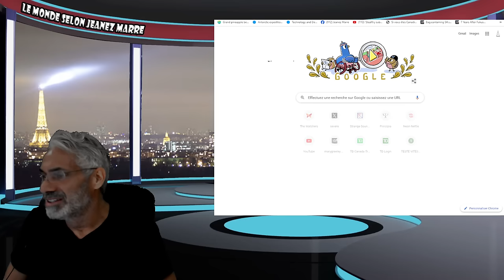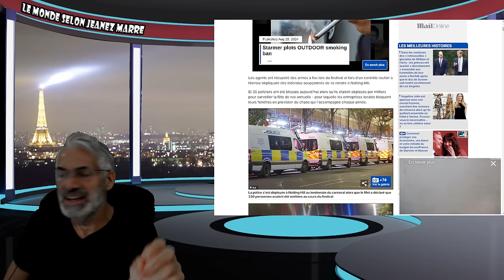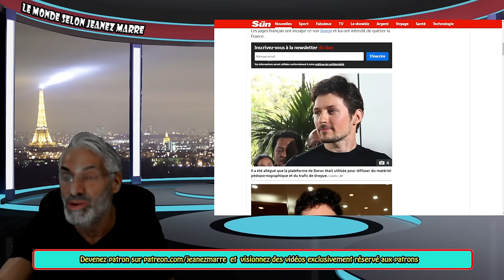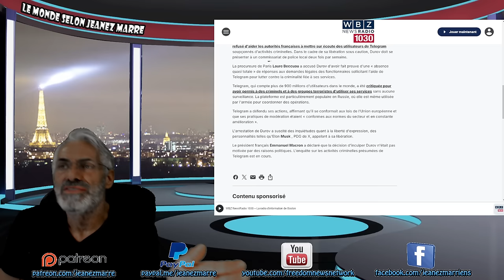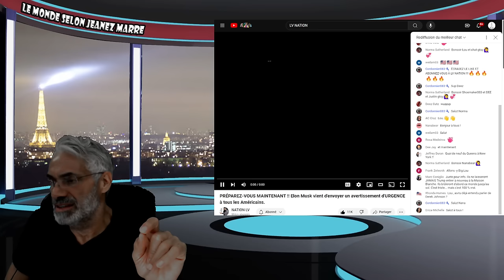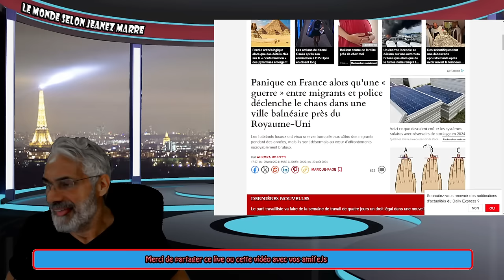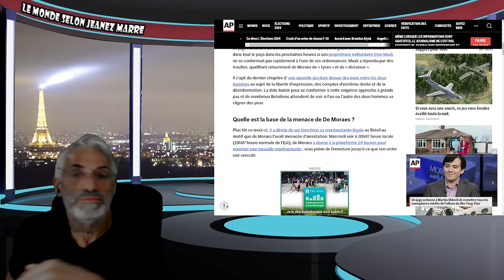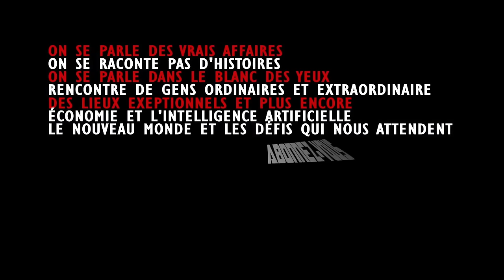DERNIÈRE HEURE; OH MON DIEU LA FRANCE VIENT DE COMMETTRE L'IRRÉPARABLE;LA CENSURE S'INSTALLE.